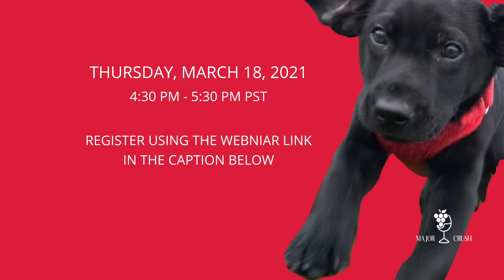CRUSH THE INTERN TIP TWO FOR WORKING WITH MILLENNIALS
Crush the Intern is back with a second tip for how he figured out to bond with his mentors, Josh Martin & Lars Williamson of Blank Wines. It's simple, really! Just have a little fun!